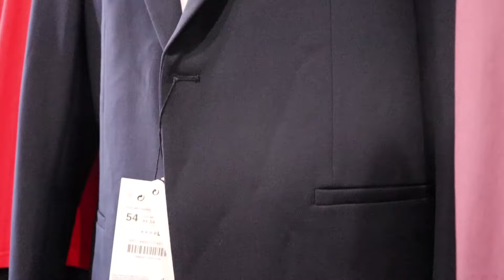Къна на Зара и Кольо 10.8.2021